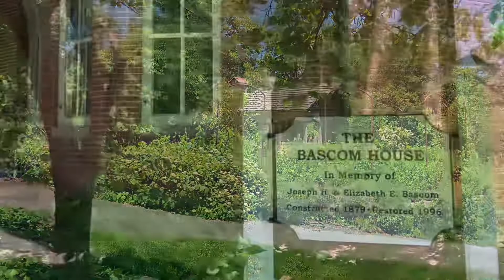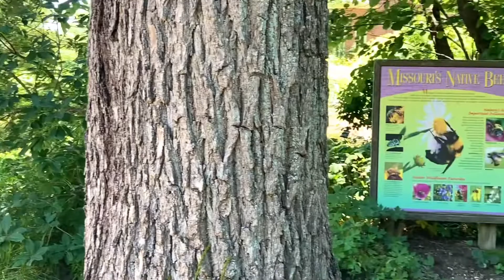Virtual Tour: Whitmire Wildflower Garden @ Shaw Nature Reserve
@thenativeexplorer4079  visited Shaw Nature Reserve (formerly known as Shaw Arboretum) over Father’s Day and Juneteenth weekend.

The 2,400-acre nature reserve was purchased in 1925 by the Missouri Botanical Garden. It is composed of five adjoining farms located in the Gray Summit/Villa Ridge area. Its mission is to inspire environmental stewardship through education, restoration, and protection of natural habitats.

SNR features 20 diverse exploration areas, from prairie to woodland; lakes to wetland; to multiple hiking trails and an outdoor classroom. Folks who haven’t recently visited SNR will be surprised to see a gate blocking the entrance to the reserve’s gravel road. An admission fee of $5.00 per guest (free entry for *under* age 13) from the Visitors Center will earn you a token to drop into a slot and open the gate.

We only had time to visit a couple of spots on the day of our visit so, we picked the wetland and the Whitmire Wildflower Garden.

For more information on Shaw Nature Reserve and the various events held (tours, birthday parties, wedding ceremonies, etc.) visit:

Reminder:

• No pets (only service animals allowed)
• Bicycles permitted on roads only
• No foraging
• No smoking, including e-cigarette
• Stay on the trails and be aware of weather advisory before you visit